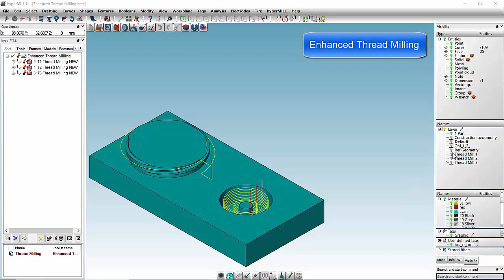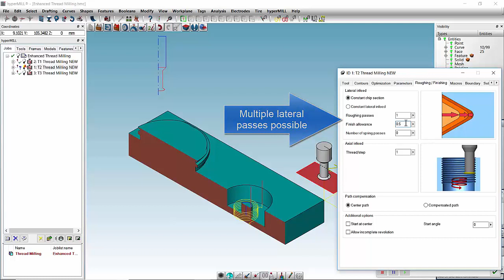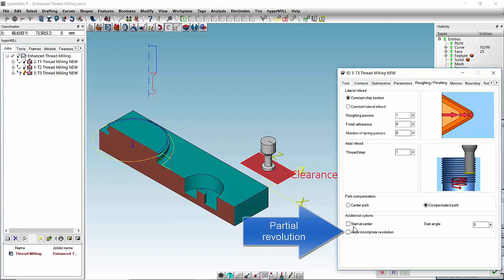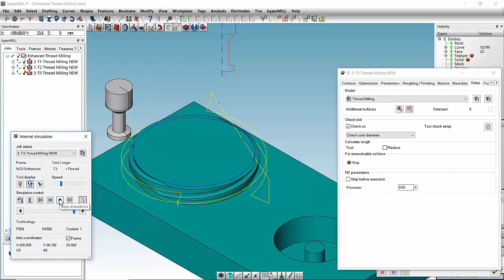hyperMILL 2019.1 -Thread Milling Enhancements